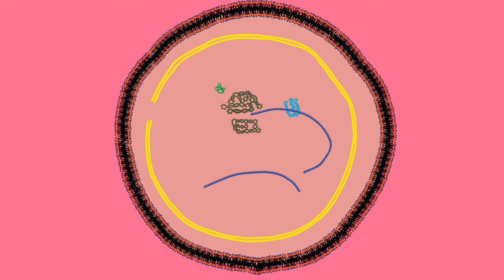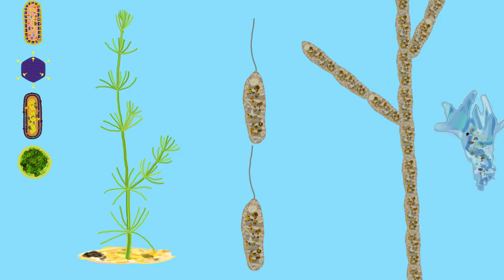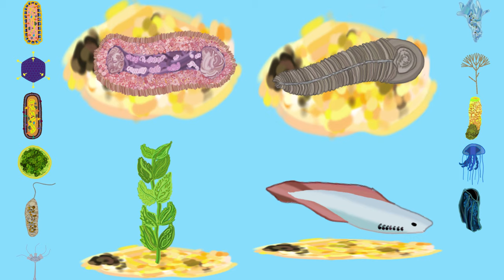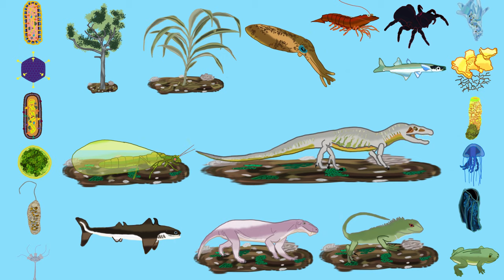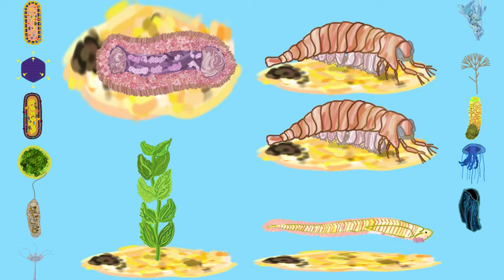Awesome Human Evolution Timelapse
00:00 Hadean Eon
0:05 Archean Eon
0:06 Eoarchean Era
0:40 Paleoarchean Era
0:57 Mesoarchean Era
1:04 Neoarchean Era
1:28 Proterozoic Eon
1:29 Paleoproterozoic Era
1:36 Mesoproterozoic Era
1:59 Neoproterozoic Era
2:14 Phanerozoic Eon
2:15 Paleozoic Era (542mya - 252mya)
2:16 Cambrian Period (542mya - 485mya)
2:26 Ordovician Period (485mya - 440mya)
2:28 Silurian Period (440mya - 423mya)
2:33 Devonian Period (423mya - 389mya)
2:51 Carboniferous Period (389mya - 299mya)
2:54 Permian Period (299mya - 252mya)
2:57 Mesozoic Era (252mya - 66mya)
2:58 Triassic Period (252mya - 201mya)
3:04 Jurrasic Period (201mya - 145mya)
3:22 Cretaceous Period (145mya - 66mya)
3:29 Cenozoic Era (66mya - 0ya)
3:30 Paleogene Period (66mya - 28mya)
3:31 Paleocene Epoch (66mya - 48mya)
3:36 Eocene Epoch (48mya - 36mya)
3:39 Oligocene Epoch (36mya - 28mya)
3:41 Neogene Period (28mya - 2.4mya)
3:42 Miocene Epoch (28mya - 5mya)
3:45 Pliocene Epoch (5mya - 2.4mya)
3:49 Quarternary Period (2.4mya - 0ya)
3:50 Plestiocene Epoch (2.4mya - 10kya)
3:53 Holocene Epoch (10kya - 0ya)
Human evolution
Kangaroo evolution
Raven evolution
Cobra evolution
Frog evolution
Sailfish evolution
Evolution of the manta ray
Ant evolution
Wolf spider evolution
Mantis shrimp evolution
Octopus evolution
Orchid evolution
Evolution of sequoia
Jellyfish evolution
Evolution of sponges
Coneaflagellate evolution
Evolution of fungi
Evolution of amoebae
Evolution of protists
Evolution of bacteria
Evolution of viruses
Evolution of archaea
Evolucion del Humano
menschliche Evolution
Evolution humaine
evoluzione umana
evolução humana
التطور البشري
인간 진화
эволюция человека